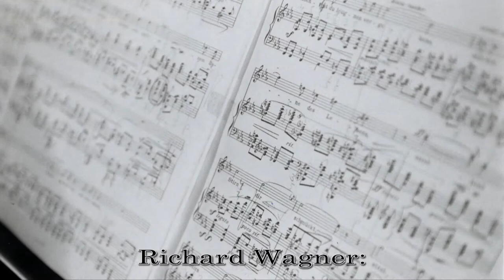Martina Serafin, Michael Lakner: Im Treibhaus (Wagner)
Martina Serafin, Sopran
Michael Lakner, Piano

Richard Wagner: Wesendonck-Lieder, WWV 91
Nr. 3: Im Treibhaus

Opernhaus Graz,
12. April 1999

Fotos: Toni Muhr
Aufnahme: Michael Michelitsch